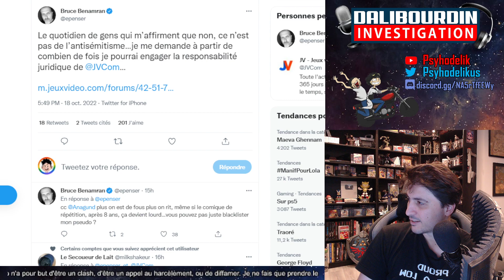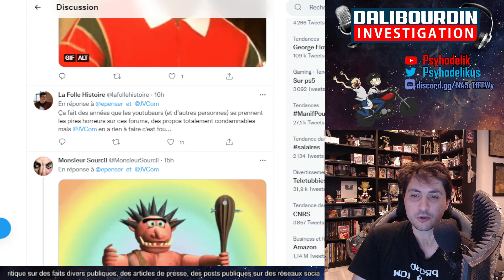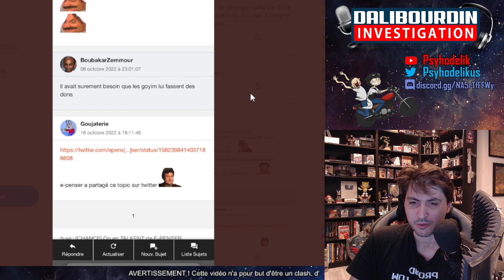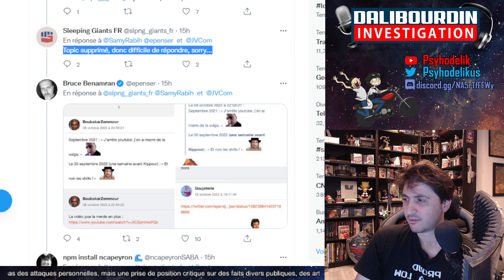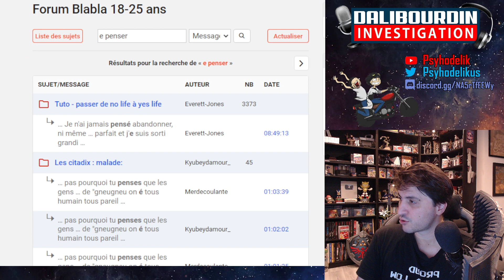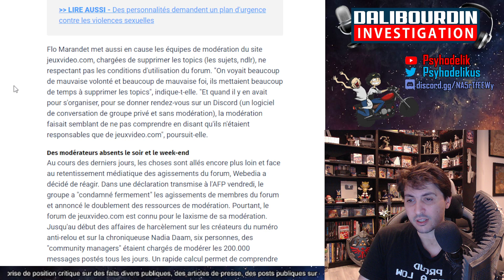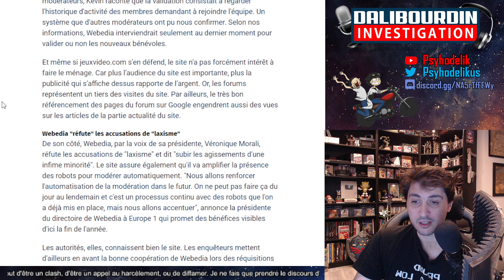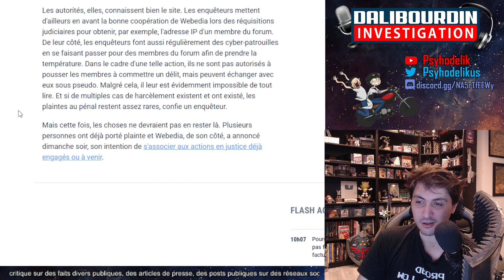E-PENSER CONTRE JEUXVIDEO.COM SUR L'INACTION DE LA MODERATION DU 18-25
E-Penser demande a Jeuxvideo.com de réagir publiquement au côté incontrôlable du 18-25

00:00 - Introduction
00:55 - Les tweets de Bruce Epenser
04:40 - Playlist 18-25
05:30 - Les screenshots et la suite des réactions
11:15 - Les archives du 18-25
12:55 - L'article sur les problème de la modération